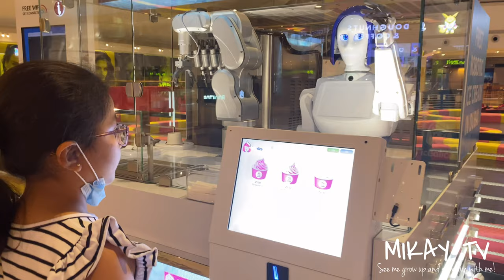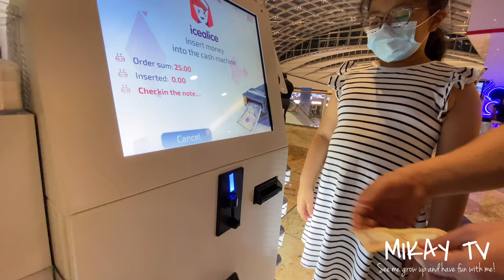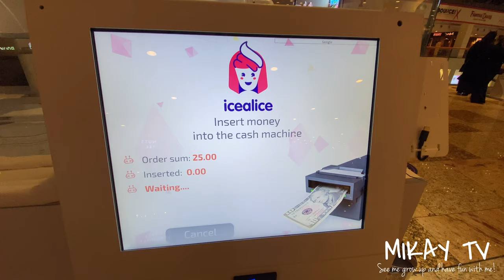Meet ICEALICE (ice-alice)🤖! The Robot That Sells Ice Cream | Robotic Ice Cream Vendor | MIKAY TV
Hi, Guyz! Meet Icealice (ice-alice)! The robot that sells ice cream. You can find her at Dubai Festival City near the foodcourt and Novo cinema.

You can choose between vanilla and strawberry flavor or a combination of both for only AED25 per cup. Remember to bring cash, Guyz!

This is a nice experience which kids will enjoy. The ice cream taste good too!

The ice cream serving Robo called Icealice, is the world’s first mannequin AI robotic vending machine and interacts with customers using recognition and sensory tools throughout. (Source : Lovin Dubai)